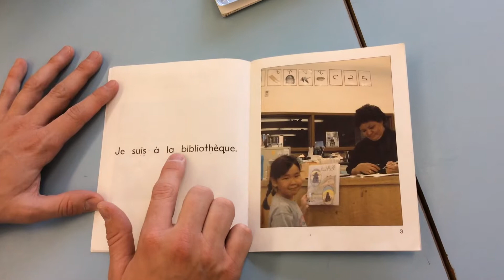J'aime vivre ici